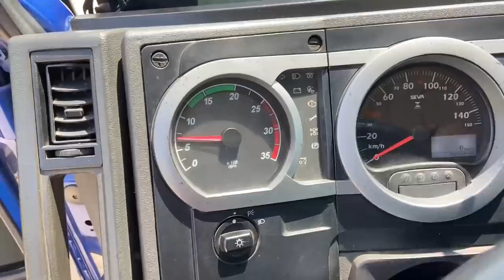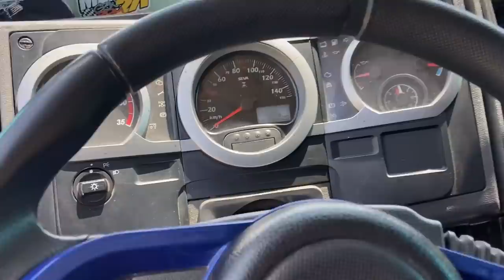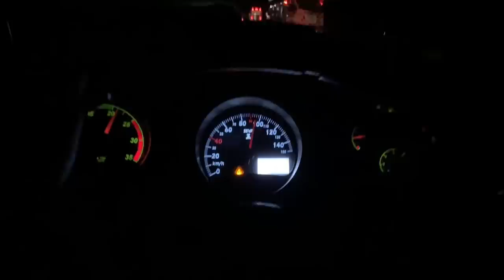PRENDERAM O CAIO E FUI AJUDAR A LIBERAR A CARRETINHA DO JAQUIRANA!